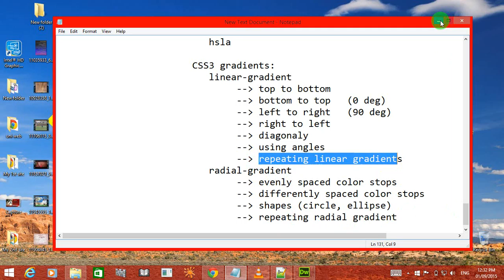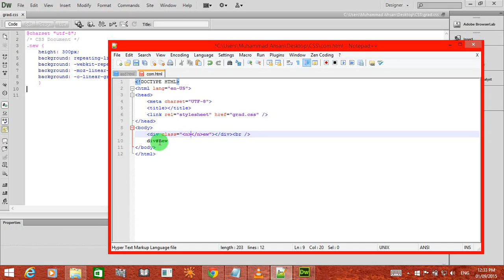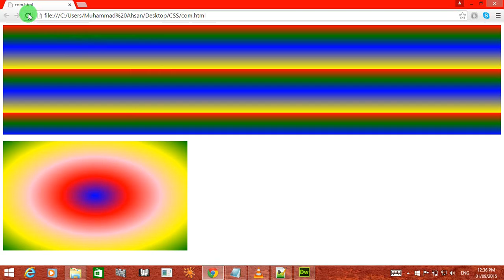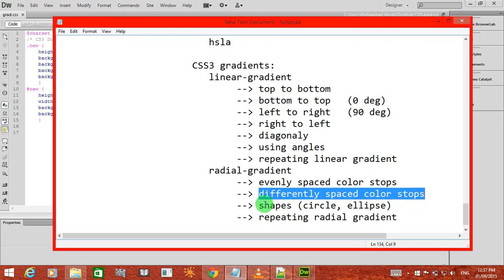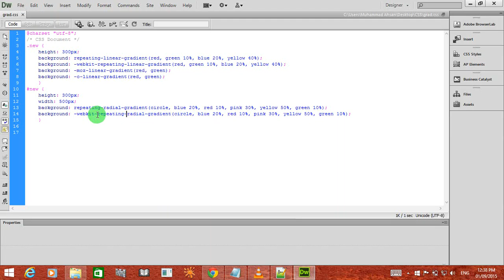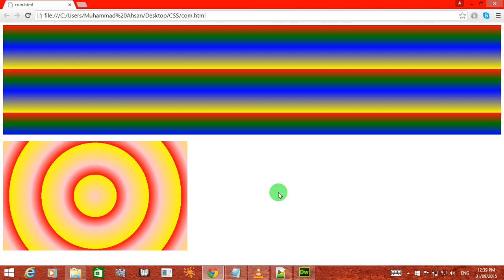26. CSS / CSS3 tutorials with projects urdu hindi CSS3 gradient (part 2)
We are discussing about Gradient in CSS3.